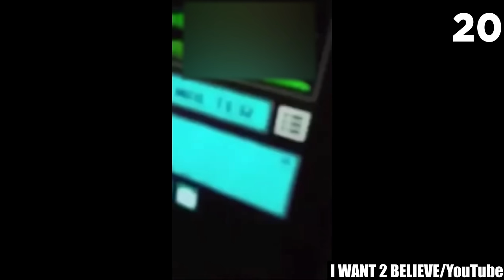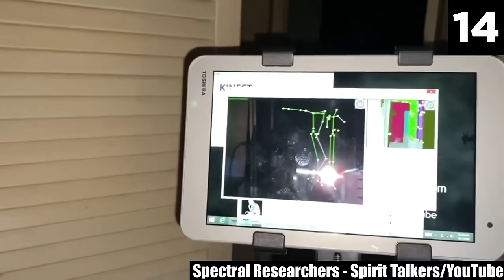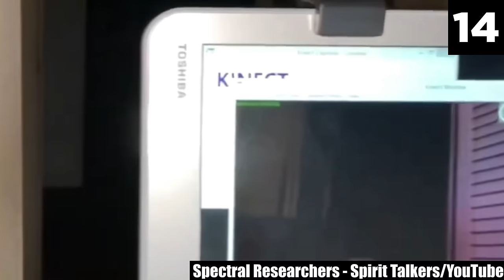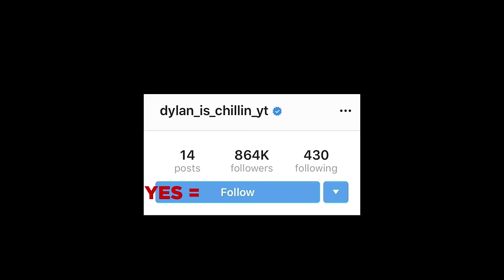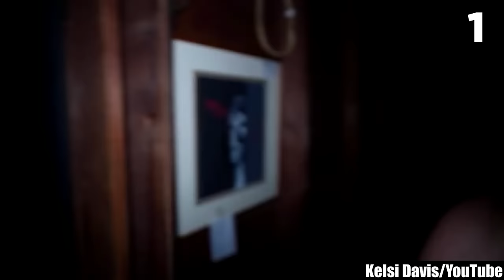30 Scary Videos That’ll Leave Your Pants Brown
UPDATE: The photo/monster from entry 22 was made by artist, Molly Brown, (thank you to u/BKMurder101 for letting me know)

Get ready to delve into a realm of unimaginable horror, where fear lurks around every corner and nightmares come to life. With the list of creepy videos I bring you today, you'll be in for an adrenaline-pumping rollercoaster ride that will test the limits of your bravery and send shivers down your spine. Here are 30 scary videos that'll leave your pants brown!

In this heart-pounding list of 30 terrifying videos, you'll witness spine-chilling encounters and hair-raising moments that are guaranteed to leave you on the edge of your seat. These are not your average scares; they are the kind that will make you question everything you thought you knew about fear, and the very world you live in!

From the moment you press play, these scary videos will transport you into a world where the mundane turns malevolent, and the ordinary becomes extraordinary. These creepy videos will frighten the living daylights out of you as you witness inexplicable phenomena and encounter eerie occurrences that defy all logic. Each clip is a heart-stopping journey into the unknown, where the line between reality and nightmare blurs into a terrifying blend of dread and suspense.

Ready to lose sleep as these tales of chills unfold before your eyes? The hair on the back of your neck will stand on end as you experience foreboding at its uncanniest, leaving you questioning the very fabric of your existence. These are not mere stories, but spine-chilling encounters captured on film that will leave an indelible mark on your psyche. Truth be told, had these creepy videos not been captured on tape, no one would've believed them to be true.

In the realm of scary videos that you'll find on platforms like YouTube and the internet at large, it's simple to find many that can be easily explained — taking away from the chills they can offer. But what if something cannot be explained? Something that leaves you perplexed, with no discernible reason or answer to grasp onto? That is truly terrifying! That, my friends, is what I like to refer to as something that freaks you out of your wits! Know that all the creepy videos in this list will unsettle you just the same or worse.

These scary videos are unrelenting in serving up the scares. The unyielding onslaught of horror they have on offer is certainly not for the ones who are easily unsettled — the ones frightened by the faintest glimpse of a shadow in the darkness. So, I must caution you: If you get scared easily, do not watch this list of creepy videos. Because they will make you scream inside, and etch such a deep sense of dread in you that you won't be able to endure one second alone in the dark!

So, gather your courage, lock the doors, and dim the lights. This is a ride you won't soon forget. But be cautioned, once you venture into this realm of nightmares, there's no turning back. Get ready to face your deepest fears and immerse yourself in harrowing chills that will leave you gasping for breath!

Sources:

30.
CoyoteBasic/Reddit
29.
DexMeetsDexter/Reddit
28.
r/ChillsNarrator-Impressive-Many-4743
23.

Entry Timestamps:
0:00 Intro
0:20 Number 30
1:22 Number 29
2:47 Number 28
4:17 Number 27
5:10 Number 26
6:07 Number 25
7:12 Number 24
8:46 Number 23
10:27 Number 22
12:11 Number 21
14:28 Number 20
15:29 Number 19
16:29 Number 18
17:54 Number 17
18:43 Number 16
19:38 Number 15
21:06 Number 14
22:48 Number 13
24:13 Number 12
25:04 Number 11
26:15 Number 10
28:28 Number 9
30:17 Number 8
32:04 Number 7
33:29 Number 6
34:57 Number 5
36:34 Number 4
38:08 Number 3
39:03 Number 2
39:47 Number 1